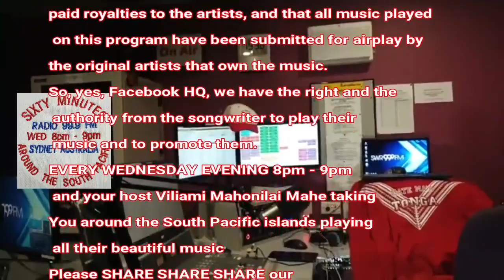ViliamiMahe 21st Aug 2019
HELLO EVERYONE AROUND the WORLD from SIXTY MINUTES AROUND THE SOUTH PACIFIC ISLANDS on SYDNEY RADIO 99.9FM AUSTRALIA malie TU'ANUKU
EVERY WEDNESDAY 8pm - 9pm ESTime
COMING LIVE on my Facebook page
This is a radio program where we have already paid royalties to the artists, and that all music played on this program have been submitted for airplay by the original artists that own the music.
So, yes, Facebook HQ, we have the right and the authority from the songwriter to play their music and to promote them.
EVERY WEDNESDAY EVENING 8pm - 9pm and your host Viliami Mahonilai Mahe taking You around the South Pacific islands playing all their beautiful music
Please SHARE SHARE SHARE our Radio/Video program to Famz & Frenz
All our Shows are all Updates on YOU TUBE and on my Website viliamimahe.org
Faka'afe'i loto mafana moe loto fiefia kimoutolu hono katoa ke mou me'a mai kihe'etau polokalama letio 'oku LIVE 'atu pe he'eku FB page ko 'eni.
'Ofa lahi 'atu
Viliami Mahonilai MAHE
21st August 2019